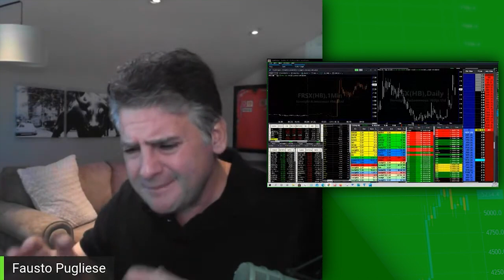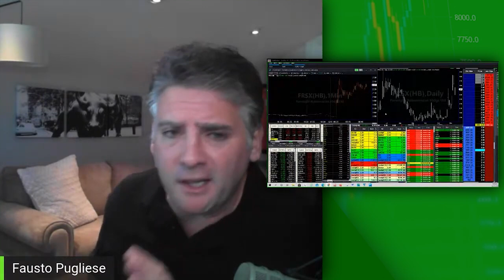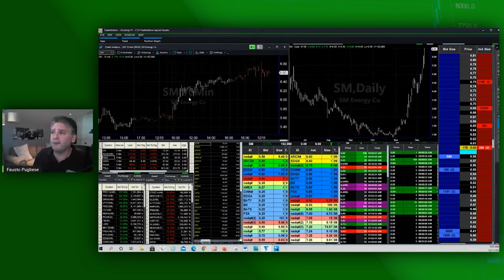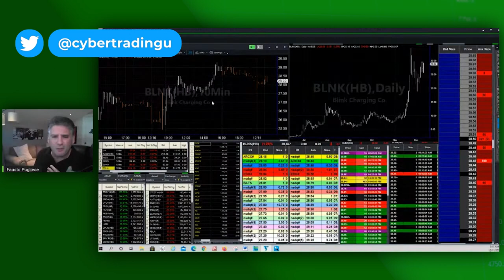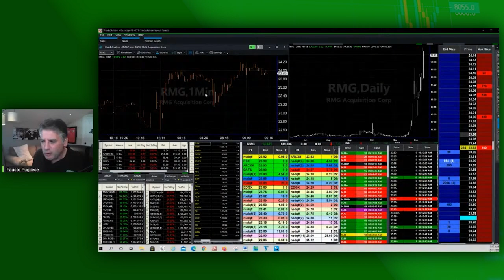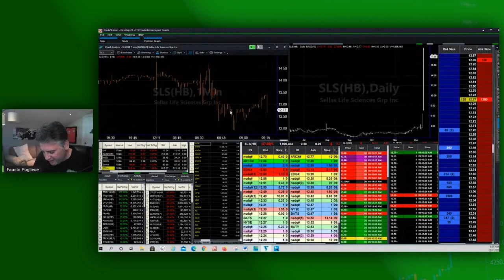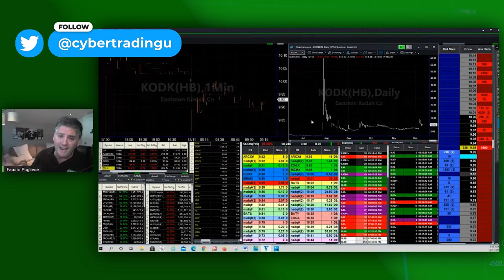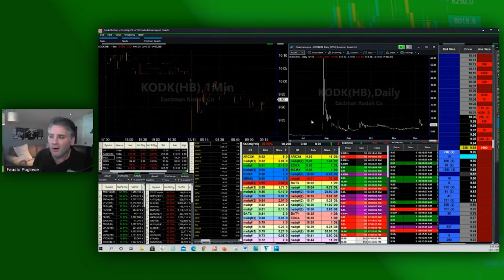Short Squeeze Friday | KODK, SLS, NBRV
Welcome back to this Friday morning pre-market meeting! Today is a bit slow, but yesterday was fabulous! Several stocks did great yesterday, including W&T Offshore, Inc ($WTI). In this video, I talk about several other stocks, including short squeezes happening to a few of them: Kodak ($KODK), Sellas Life Sciences Group Inc ($SLS), and Nabriva Therapeutics ($NBRV).

Chapters
0:00 Intro
2:44 Pre-market meeting
14:59 Outro